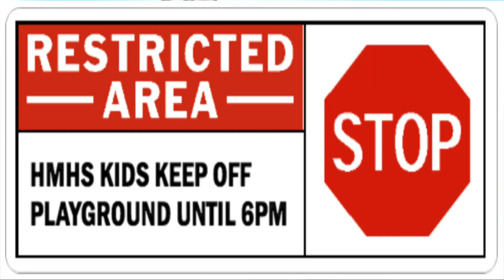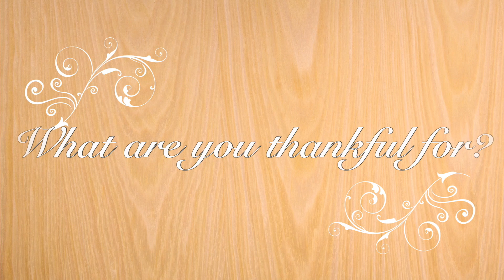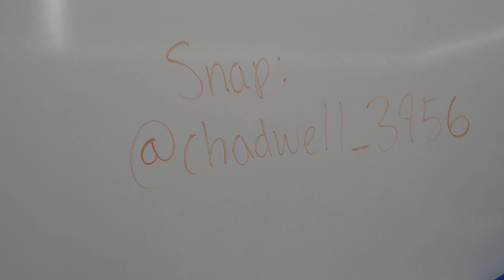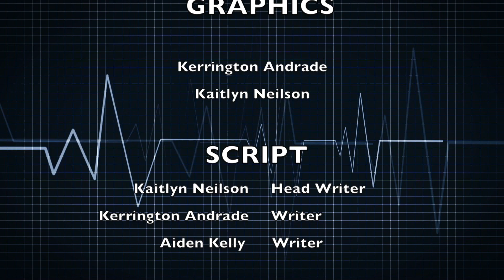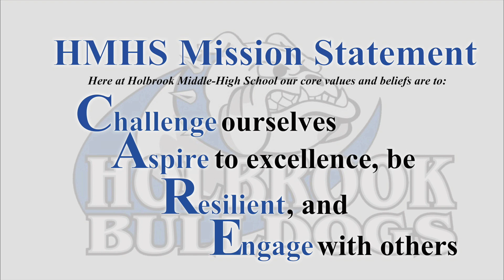Code Blue 11-16-18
Episode #11 of Code Blue, a Friday morning news broadcast for HMHS.